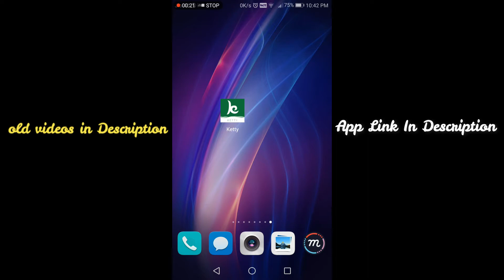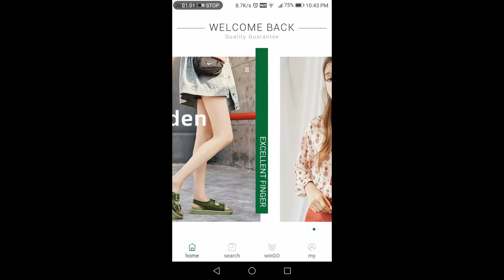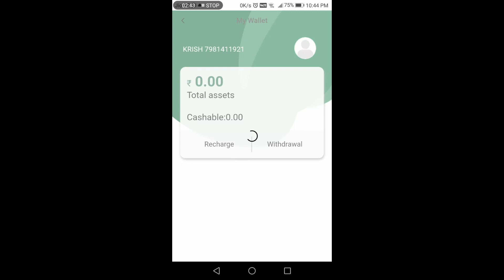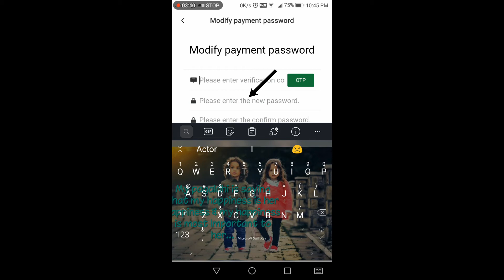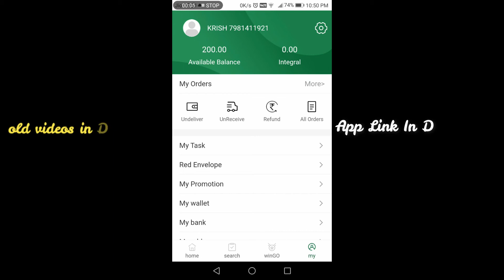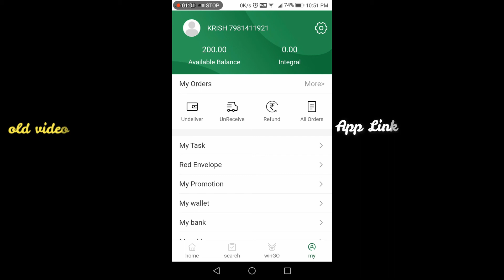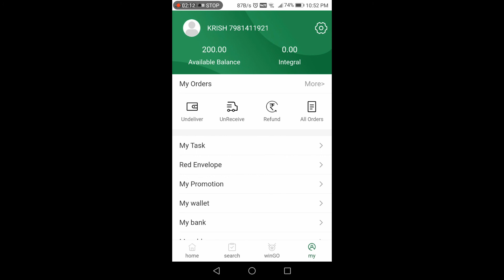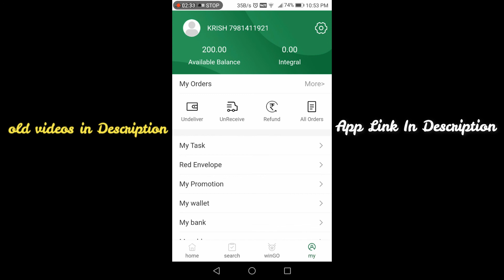How To Withdrawal Amount Metalyclubs Milleclubs || Ketty Money App In India || Online Treading Game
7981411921 my number what's app me definitely
How To Withdrawal Amount Metalyclubs Milleclubs || Ketty Money App In India || Online Treading Game Very Easy
what's app number=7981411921 AR KRISH, Ketty app
how to trade ketty app || how to search bozer app || earn Daily 5000rs 💰 trending game in TELUGU
mobile game app in Telugu, Hindi, English, etc
how to earn money metalyclubs || ketty money earning app
MOTHER PACKAGE